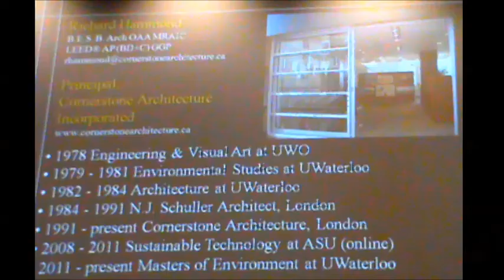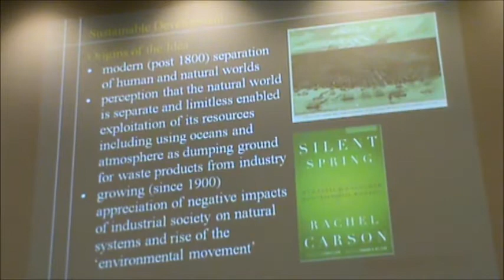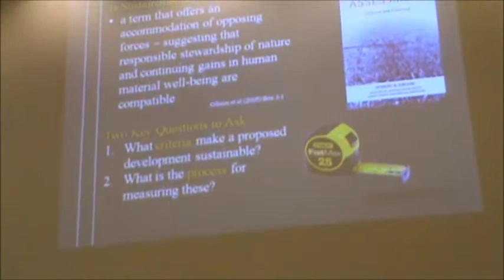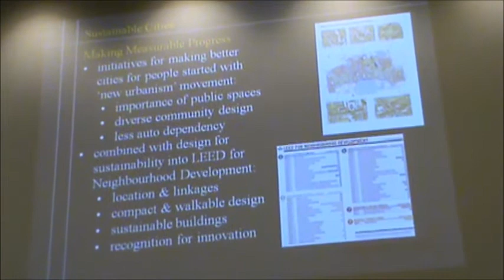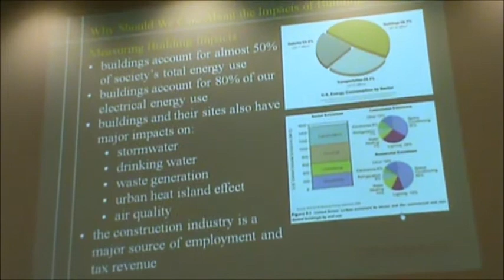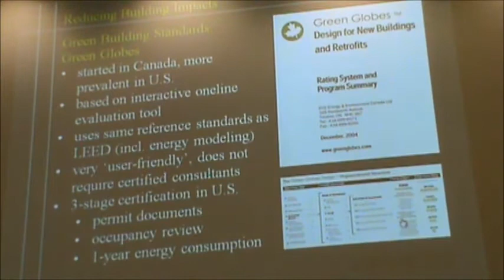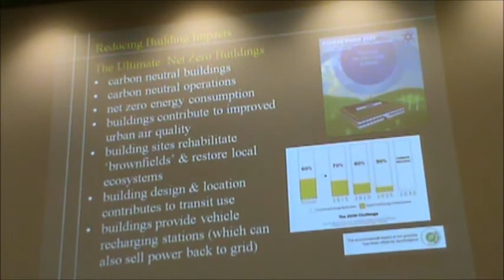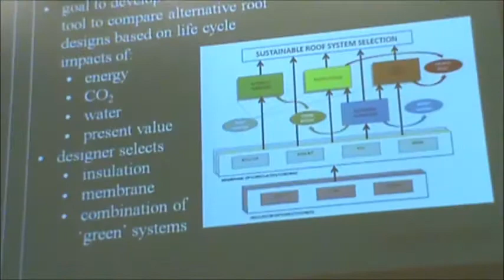RICHARD HAMMOND - Sustaining Ideas...Inspiring Action!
FANSHAWE COLLEGE Sustainability Speaker Series presents
Sustaining Ideas...Inspiring Action!

RICHARD HAMMOND
Principal, Cornerstone Architecture, London ON
Sustainable Cities & Low Impact Buildings

The term 'sustainable development' is now included as part of practically every city's planning policies after the idea was first introduced over 25 years ago. Since that time we have seen an enormous amount of growth of the urban population, with most people on earth now living in cities. This makes the question of what makes a 'sustainable city' more important now than it ever was. Because cities are made up of buildings, the question of how to reduce their impacts is also very important. This presentation will explore these questions by looking at past progress and current initiatives for creating more sustainable cities with lower impact buildings, helping to dispel some common myths along the way.